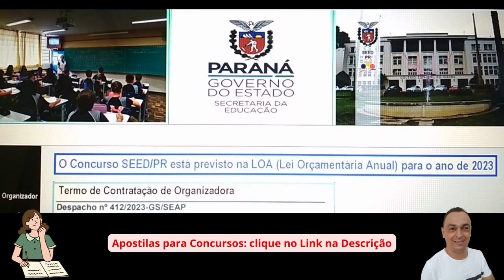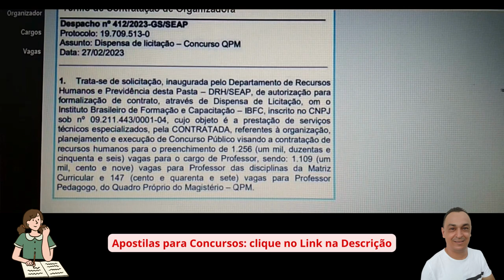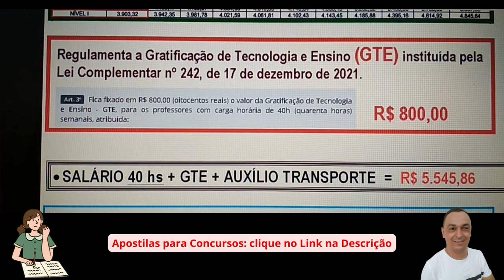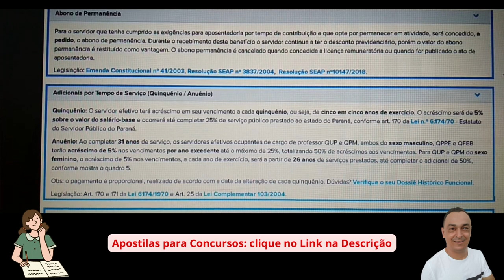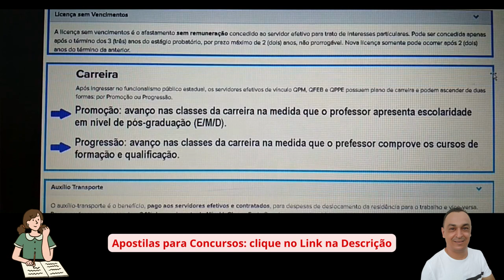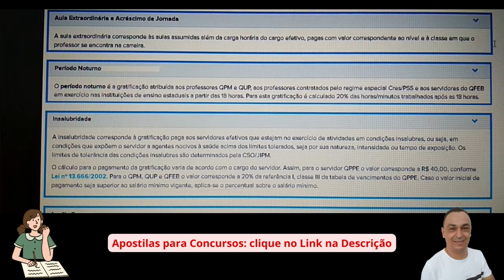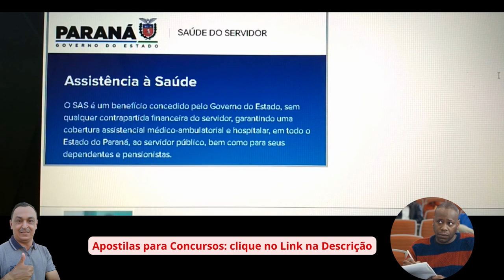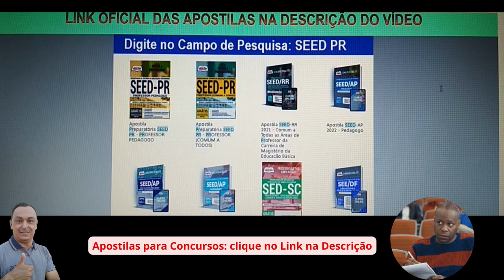Edital Iminente! 1256 Vagas. Governo do Paraná.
(Digite o CONCURSO ou o NOME DO CARGO ou a BANCA ORGANIZADORA no campo de pesquisa . Exemplo: SEED PR. Aparecerá opções para este concurso OU concursos similares cujas matérias para estudar se assemelham. Fique à vontade! Obrigado!)

Olá! Tudo Bem? Neste vídeo trataremos dos detalhes do iminente Edital de Concurso Público do GOVERNO DO ESTADO DO PARANÁ para o Quadro do Magistério, além de muita motivação para os seus estudos. Espero que gostem!